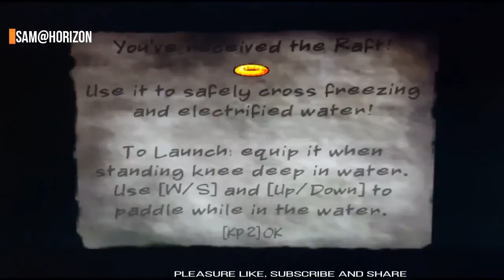Pitfall the lost expedition part 11 Ladder of Miles, Underground dam, Penguin Den, White valley,